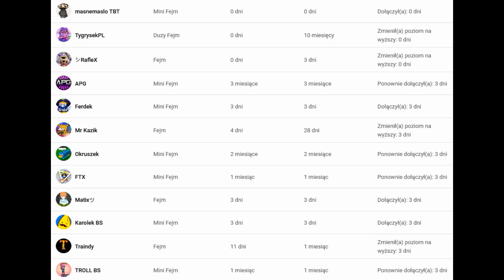COLT TO NAJLEPSZA POSTAC NA TEN TRYB! ŁATWY 30 RANK! BRAWL STARS POLSKA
Siema w tym odcinku pokaże wam jak udało mi się wbić colta na 30 rank a jeżeli taki odcinek wam się spodobał zostawcie łapkę w górę i zasubskrybujcie kanał możecie też wpaść na mojego i Hardkora twittera oraz na serwer Discord :D Dzięki